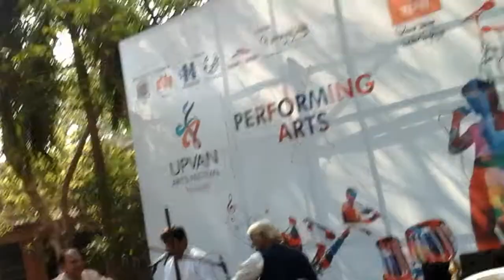prashant kalundrekar...live at upvan art festival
live at upvan art festival,thane
with sai bankar And shrirang parab